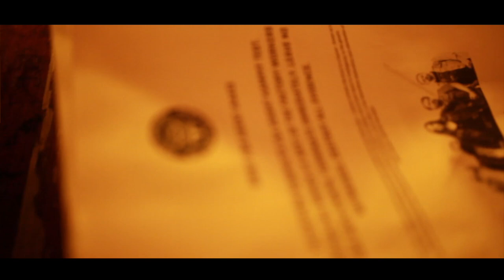Eliminator - 2019 [Official Video]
ELIMINATOR - "2019" From the Dissonance Productions album 'LAST HORIZON'

Producer - Liam Maxwell
Director & Editing - Lucie Carrington
Cameraman & Editing - Adam Lipton
Cameraman - Stephen O'Brien

Patrick Dixon as 'The Detective'

Amazon UK
Amazon US